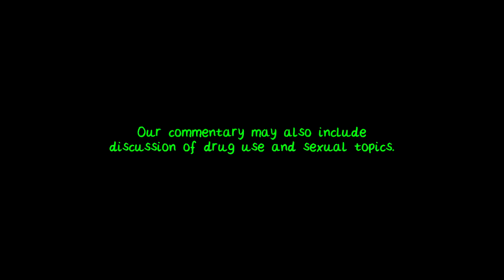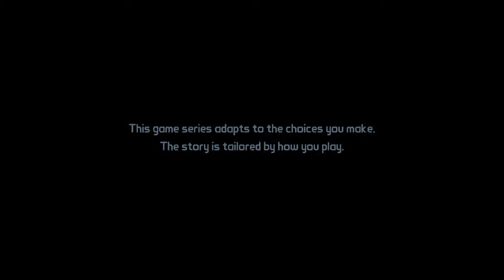Tales From The Borderlands Ep1 Zer0 Sum Part 1 - Celebrity Voices - Phailaenopsis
Hey, it's that guy! and that other guy! not that guy but the other guy!